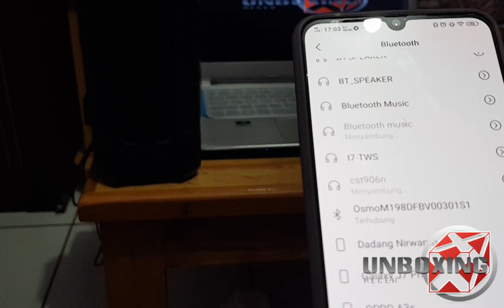Speaker Bluetooth Simbadda Cst-906 Suara Ngebass Banget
Semoga video Speaker Bluetooth Simbadda Cst-906 Suara Ngebass Banget ini bermanfaat dan bisa menghibur kalian.